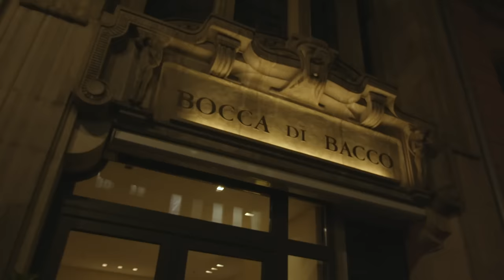Symba - Mario Run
Video by RB and Sylvain Mabe.

2nd Camera: RB
AC: Oliver Mowka
Edit: RB
Production Assistant: Constantin Leßny & Leon Glitsch

Thanks to golf51.de